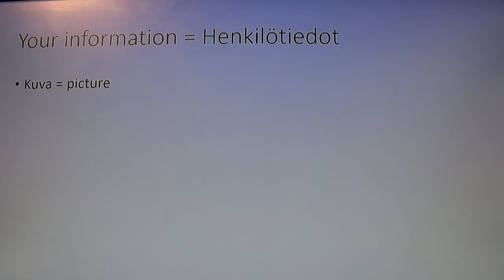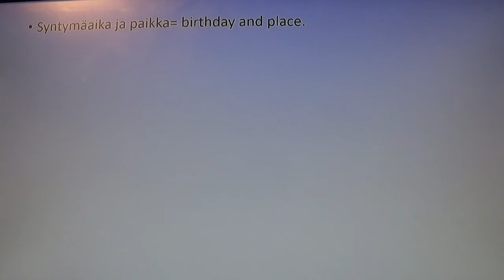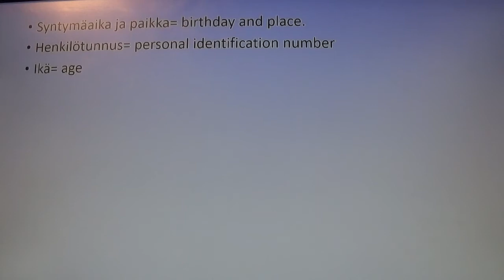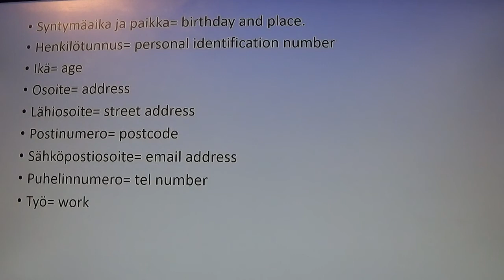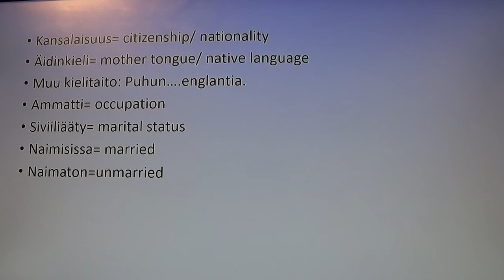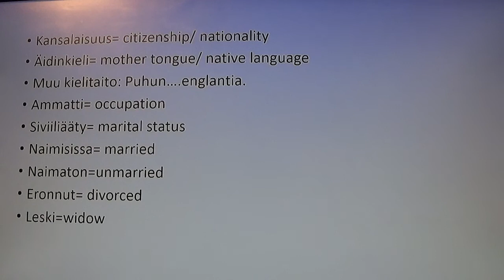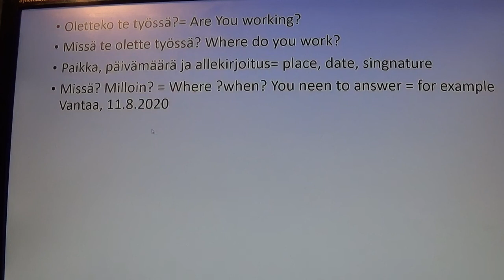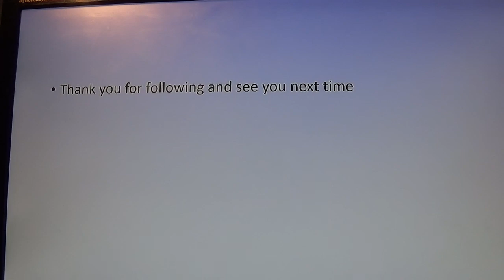เรียน-ภาษาฟินแลนด์ part 2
การกรองแบบสอบถาม information/ henkilötiedot